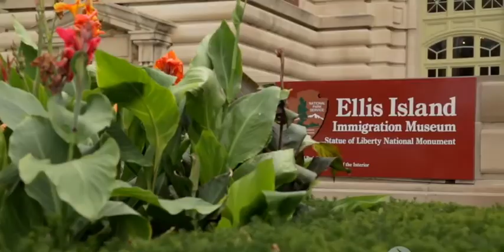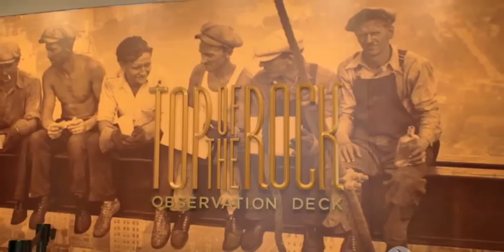Very Nice SAX Sounds! - For Concentration Or Just Relaxing On Life.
It's gonna be a long way to be a tough guy, for once, i just wanted to say to you thanks for all your help and support and we are working on the affairs to give to you another video of the club, with your help we're going to achieve it. this is a nice background video from a friend that you can check it out if you want to, just talk to us in any affairs and negotiations to our email
this sax song is part of our tracks hope you enjoy your music .
you gotta Have the guts to keep on the doing and where you wanna go.
you gotta keep trying and let the bullets rain but your bullets keep intact and clear.
VIDEO: Pat 1 00:00- 01:29.9
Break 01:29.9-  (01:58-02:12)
End of break 2:30